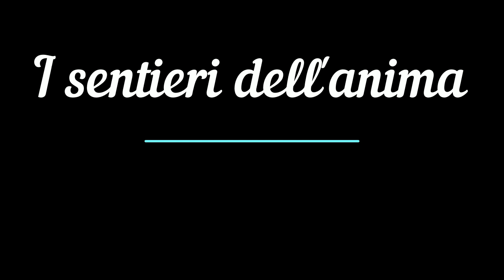I SENTIERI DELL'ANIMA - Voce e poesia di Rossana Emaldi - Regia di Domenico Ernandes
I SENTIERI DELL'ANIMA - Voce e poesia di Rossana Emaldi - Regia di Domenico Ernandes - Sottofondo musicale ADAGIO da Secret Garden composto dal duo la violinista irlandese Fionnuala Sherry e il composotore  e poianista norvegese  Rolf Løvland.

I SENTIERI DELL'ANIMA - Poesia di Rossana Emaldi
01 - I sentieri dell'anima corrono vorticosamente in ogni anfratto, in ogni antro oscuro, in cerca di una via d'uscita.
02 - Angosciosi sospiri avvolgono i percorsi, non lasciano spazio alle speranze, che si affacciano coraggiose, impavide come i fiori al primo sole,
03 - Ma come far tacere i lamenti dei segreti, che si perdono lungo i sentieri dell'anima
04 - E che ritroviamo, intatti e bui, come presagi che vorremmo dimenticare, cancellare.
05 - Non c'è pace, se non lasciando scorrere la vita come un fiume, che trascina con se ogni dolore, così come ogni gioia,
06 - Attenuandone l’arsura che brucia come fiamma ardente, nel cuore di chi cerca amore,
07 - Sui sentieri dell'anima in ogni anfratto, in ogni antro oscuro, per trovare la luce!